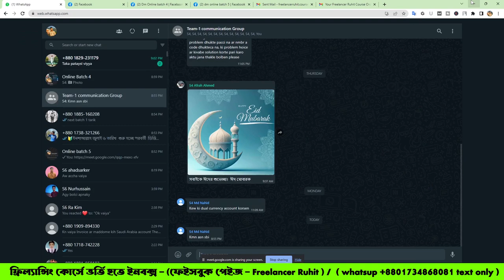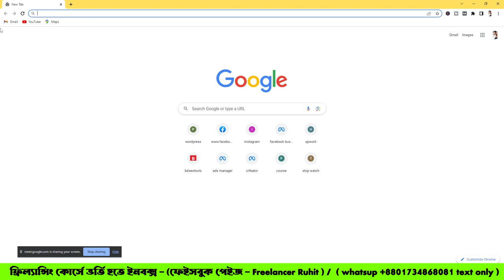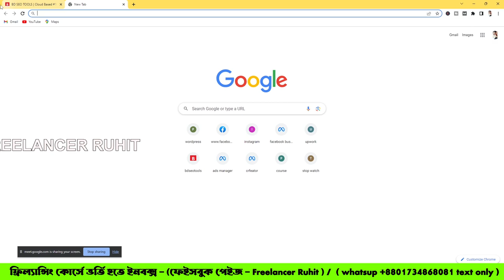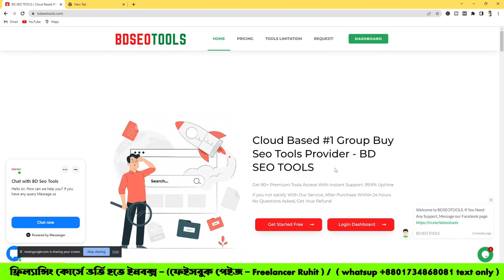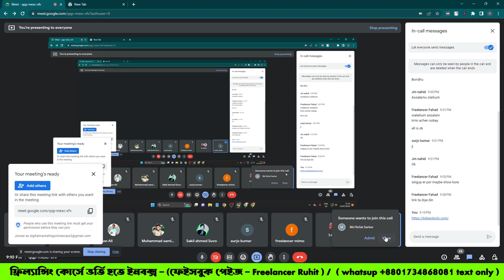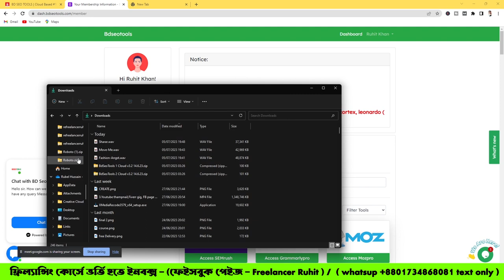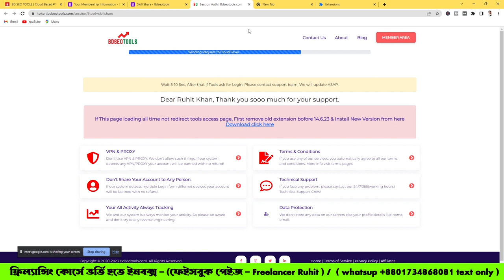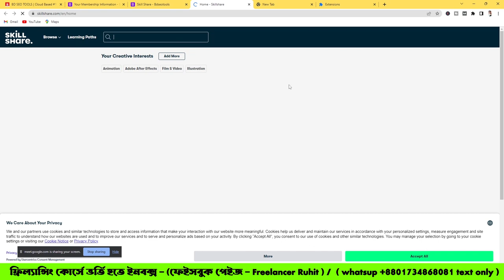SEMRUSH in cheap price | semrush tutorial | seo paid course | part -7 | Freelancer Ruhit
এই চ্যানেলে আমি মূলত  Freelancing, Digital marketing, fiverr বিষয়ক হাবিজাবি সব কিছু নিয়েই কথা বার্তা বলি। এই চ্যানেলের মেইন থিম হলো আপনাদের অনলাইন ইনকামের রাস্তা সহয করা |